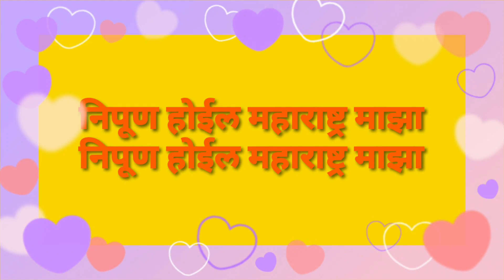# निपुण महाराष्ट्र अंतर्गत जागतिक महिला दिनानिमित्त कार्यक्रम#केंद्र शाळा अर्थे खुर्द#Pratibha Bari